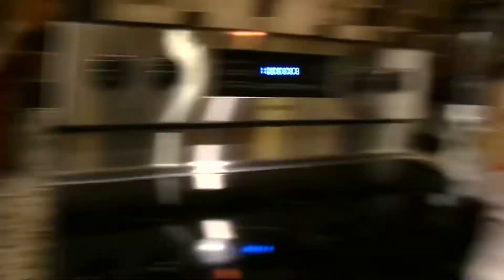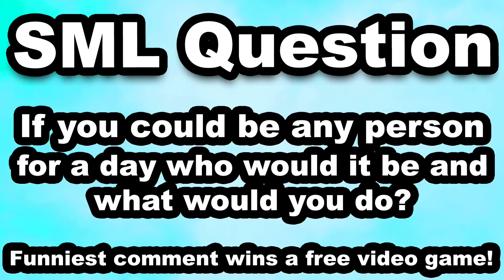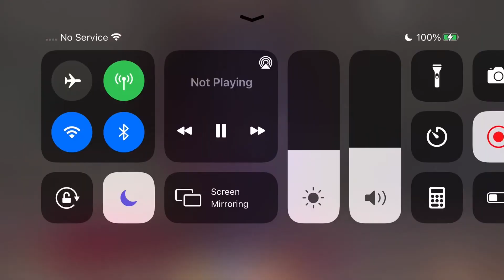SML Movie: Switching Places!